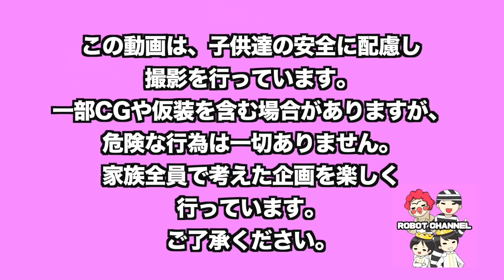プロとクレーンゲーム2000円対決で大げんか！攻略法伝授してもらいます！激甘台！？取れすぎた！【ロボットチャンネル】 家族Vlog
ロボットチャンネルの動画一覧はこちら いつも撮影許可をいただいているホームランスタジアムのYouTubeチャンネル、ホムスタちゃんねるさんがいらしていたので、チャンネル対抗のコラボ企画が実現！クレーンゲーム1チーム2000円で対決！プロの腕に期待！！w

ロボパパ
ロボママ
カリン（犬）

家族で、なりきり・おでかけ・ドッキリなどの動画を出してるマルチなチャンネル♪コメントは、パパとママが返信して、兄弟へ伝えています。